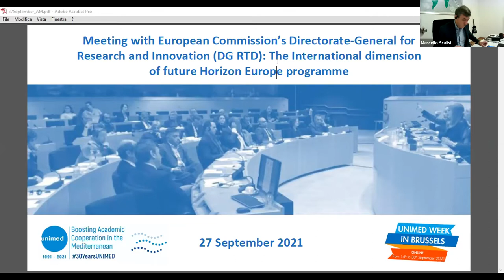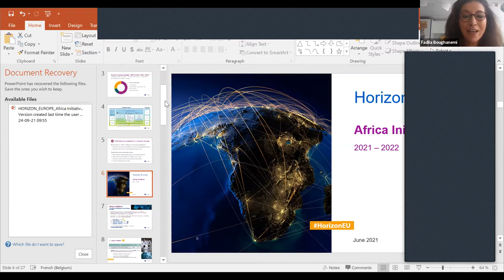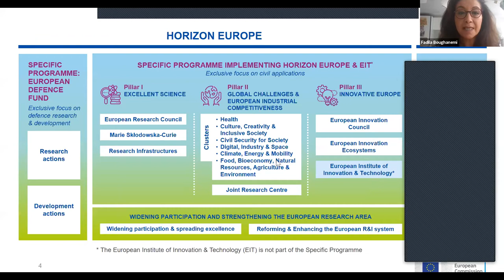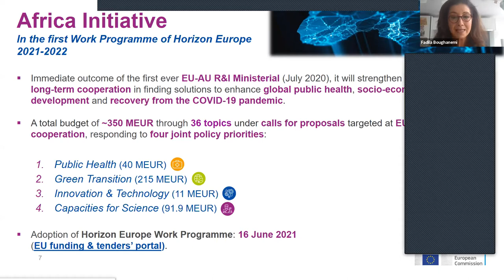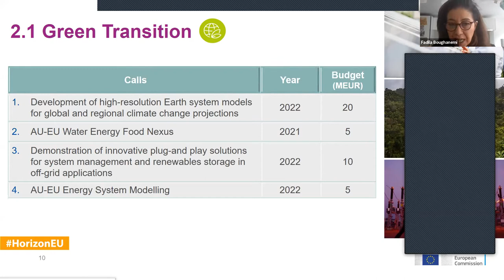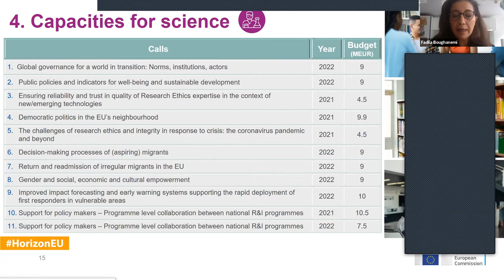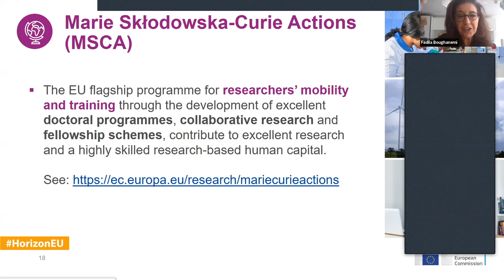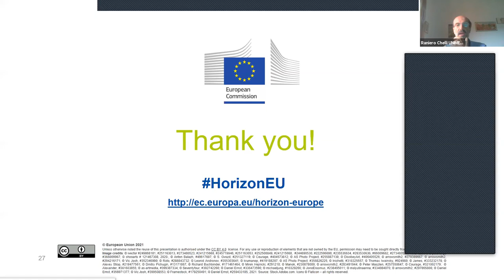The International dimension of future Horizon Europe programme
Meeting with European Commission’s Directorate-General for Research and Innovation (DG RTD): The International dimension of future Horizon Europe programme